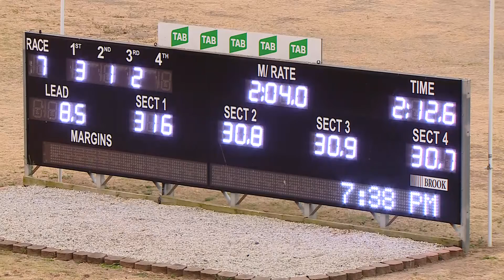PENRITH - 18/12/2019 - Race 7 - TROT [Trial]